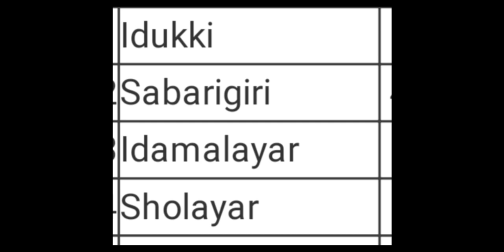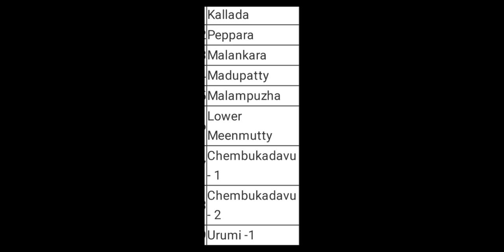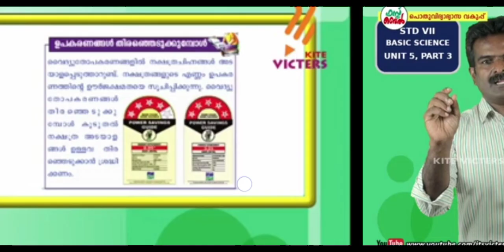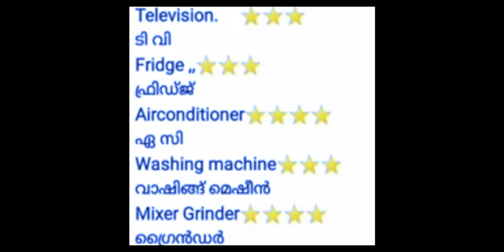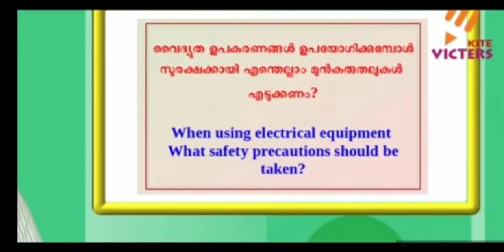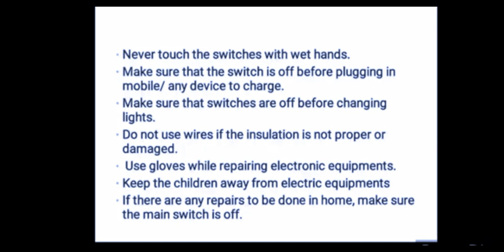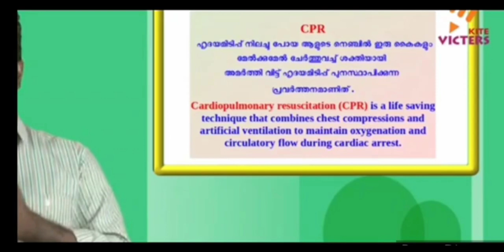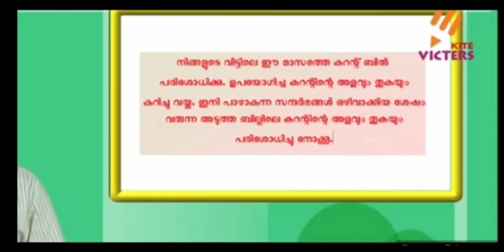class 7 basic science worksheet hidro electric power stations in Kerala